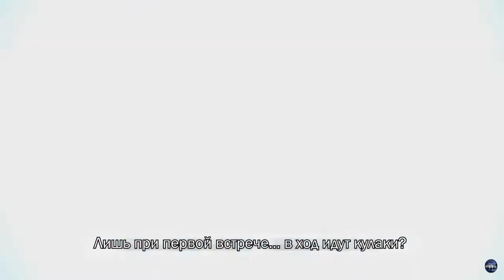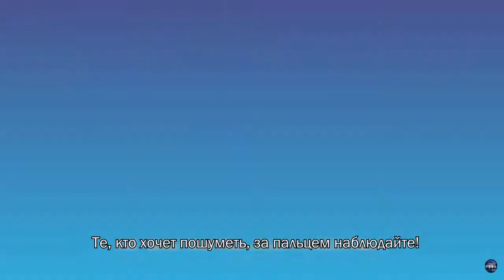Hitoshizuku-P [6 Vocaloid] - PartyxParty (RUS SUB)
Песня, когда-то сделанная к круглой дате японского Ютуба - Нико Нико. Всегда было жаль Кайто в подобных сюжетах, но что поделать? Иногда вокапи слишком любят создавать ему проблемы...

Примечание: Как возможно многие поймут или уже поняли, в названии кроется двусмысленное значение: "party" - "вечеринка" и "party" - "группа игроков, объединённая вместе для выполнения каких-либо задач".

Название песни: PartyxParty
Перевод/Translation: Амальгама
Редактирование/Redaction: Tenrys, Riliensa
Субтитры/Subtitles: Michaela
Музыка/MUSIC: Hitoshizuku-P
Иллюстрации/Illustration: Suzunosuke
Вокал/Vocal: Kagamine Rin, Kagamine Len, KAITO, Hatsune Miku, MEIKO, Megurine Luka

Брать данный клип или представленный в нем текст без разрешения нельзя. Репосты приветствуются.